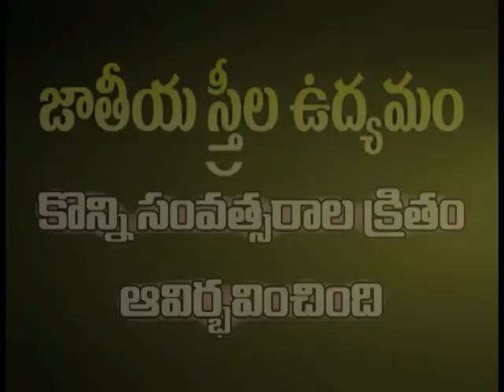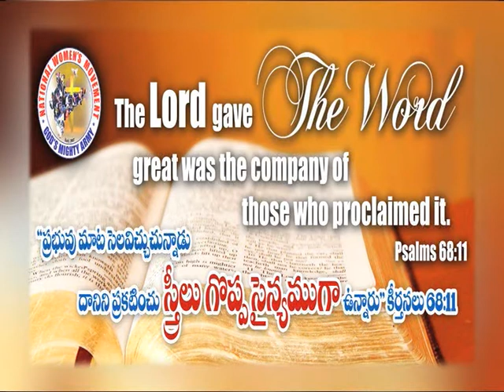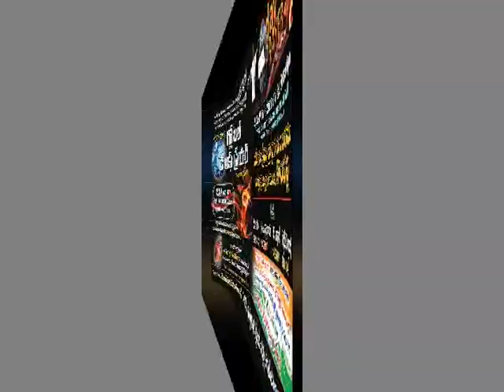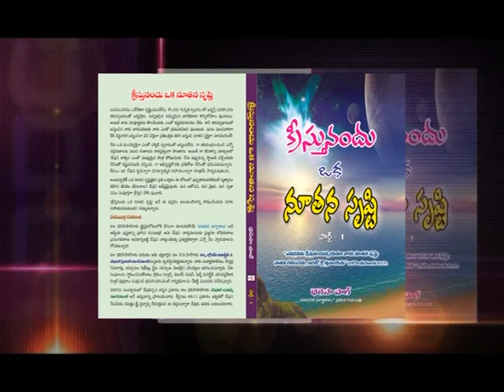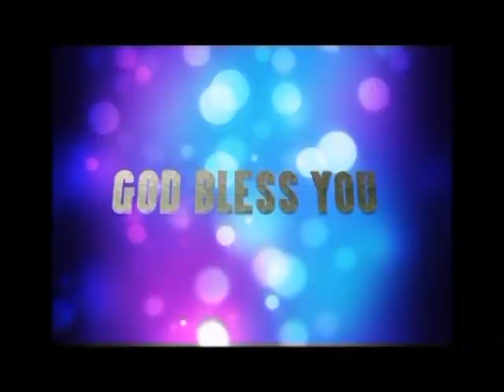Works Part 1 (James 2:26) || Sis.Teresa Paul | National Womens Movement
Topic: Works (James 2:26) part 1
Teresa Paul messages
Sister. Teresa Paul
New Blossom Ministries &
National Women's Movement